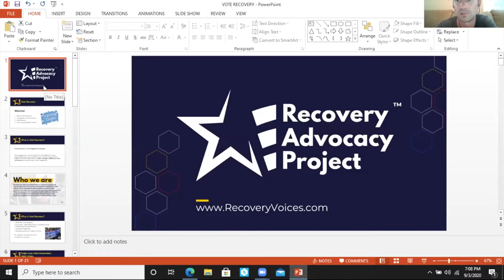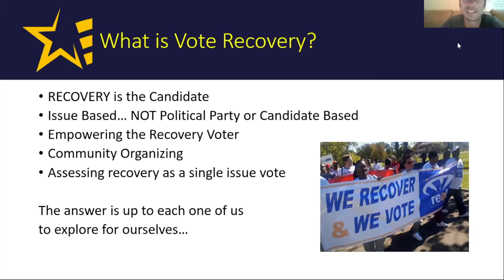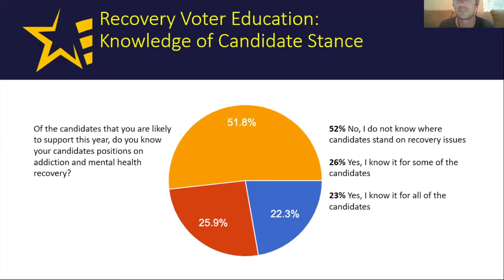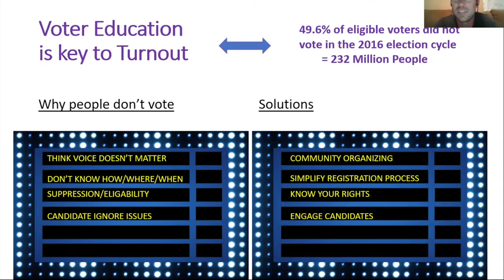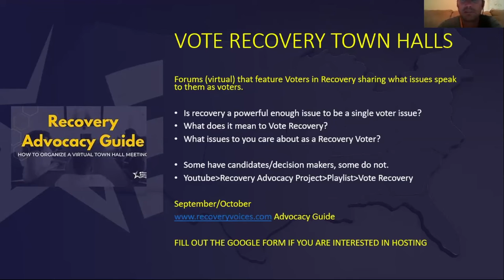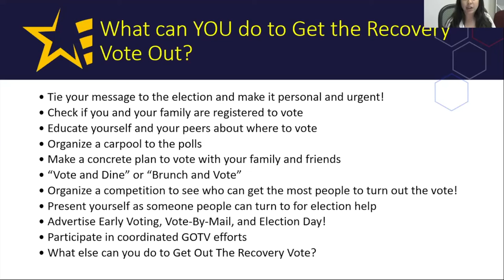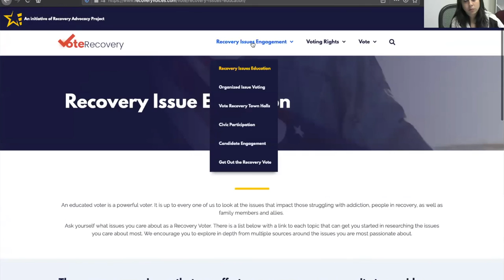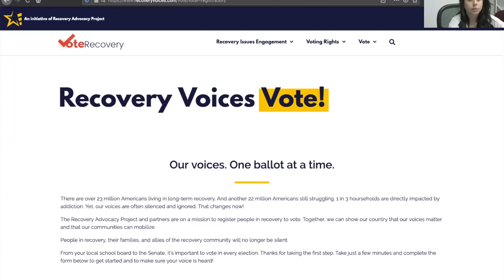RAP Vote Recovery Training (9/03/2020)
Vote Recovery is an initiative created by the Recovery Advocacy Project (RAP). RAP is working to build a visible and effective constituency to demand community and public policy based solutions in response to America’s long-standing addiction crisis.

Vote Recovery is a hub to learn about voting, your rights, and the issues that recovery voters like yourself are passionate about. This is also a space to explore tools for engagement to get others involved.

We can either imagine a world in which our elected officials court and value the votes, suggestions, and voices of us in the recovery community, OR we can make it a reality.